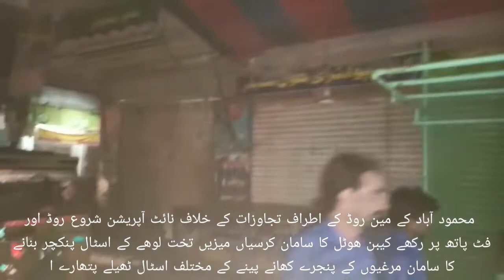KMC Anti Encroachment Operation جمشید ڈویژن محمود آباد کے مین روڈ کے اطراف تجاوزات کے خلاف